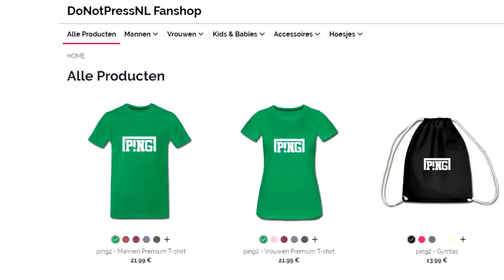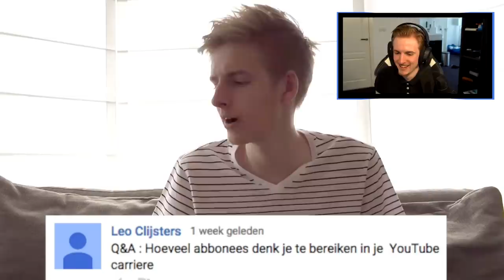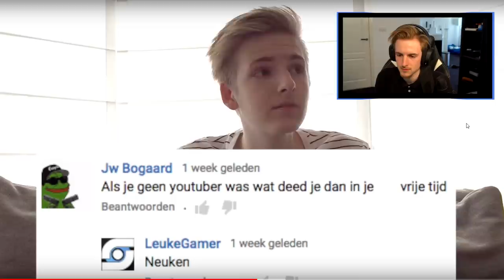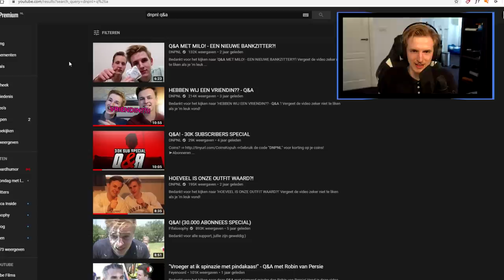Dezelfde Q&A, vijf jaar later